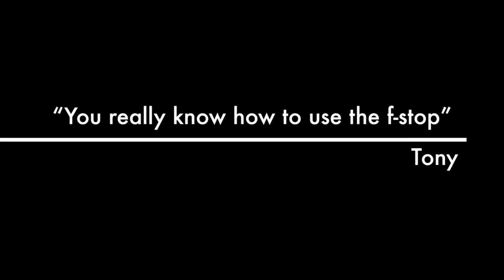Funny movie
This video is a funny movie trailer that I made using iMovie.